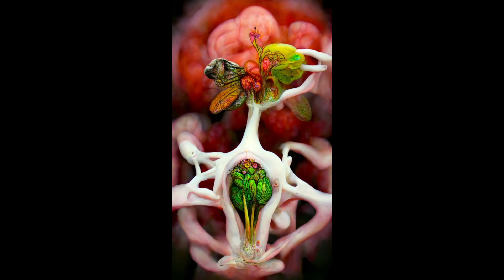Markos Kay (English)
Video produced using Sythesia AI-based voice generator, based on a text provided by Markos Kay, and accompanied by AI generated visuals produced by him. The video was composed for Tutorial 2 of our DigitalFUTURES series, An Introduction to AI for Designers.